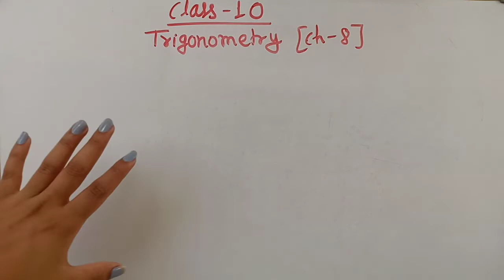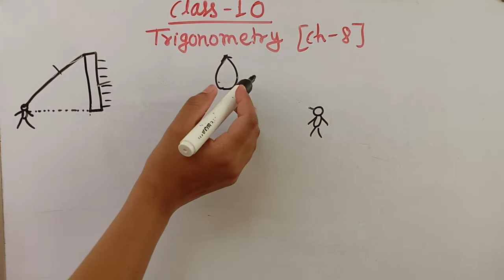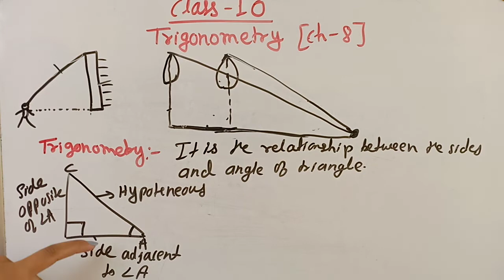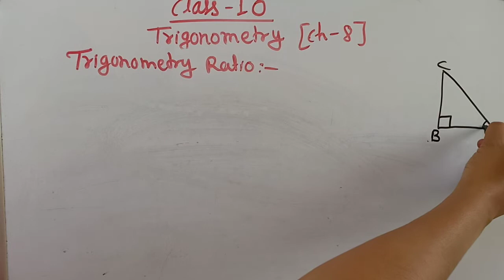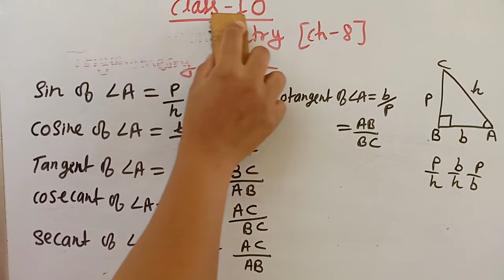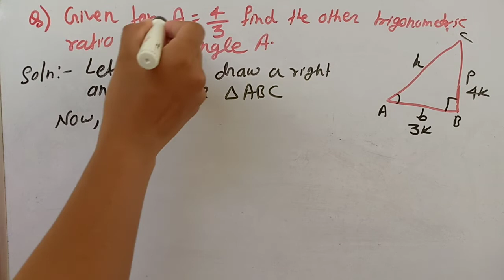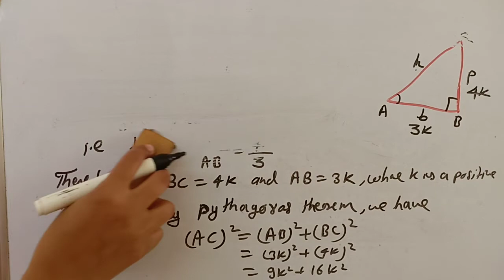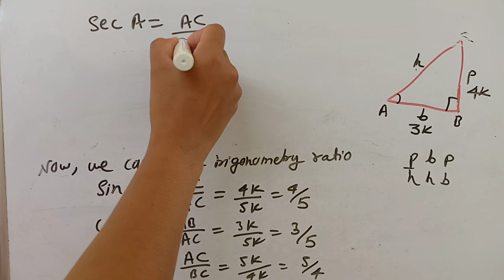Class X Trigonometry Lacture 1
What Is Trigonometry, Trigonometry Ratio

how to find Trigonometry Ratio

what is Trigonometry Ratio
example of trigonometry Ratio
Triangle
sin cos tan Ratio